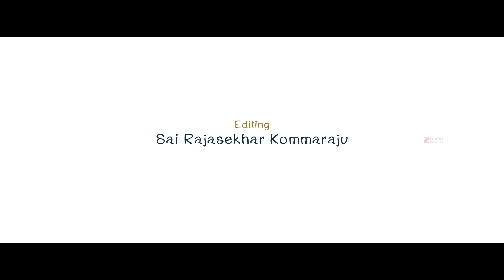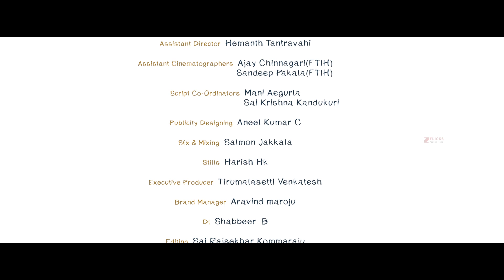Pilla Pillagadu Web Series S2 E3 || Latest Telugu Web Series 2019 || Sumanth Prabhas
Watch Our Latest Telugu Web Series Vijay Gaadi Veeragaadha

►For all the Pilla Pillagadu fans, we have an exclusive coupon
    code  from Happi Mobiles, all you have to do is check out this
    Press the like button and fill the details, you will get an instant Rs.
    on nearest Happy Mobile store

Hello! Guys

Welcome back to the second season of Pilla Pillagadu Web Series. We thank you for the phenomenal response for the first season of popular RomCom Web Series and we hope you continue the same support with the second season too.

'Pilla Pillagadu' Season 2 - a ZFLICKS presentation, starring the new talent namely Sai Teja Kalvakota, Kanchan Bamane, Sai Krishna Kandukuri and Mani Aegurla in the prominent roles, directed by young filmmaker Sumanth Prabhas and produced by Mrs. Swetha Katakam.

Enjoy watching this Must Watch Telugu web series, share it with your family & friends and make this web series a grand success. Also let us know what you think about this latest trailer in the comment section, and also what kind of content you would like to see from us in the future. As Pilla Pillagadu fans requested, we have increased the duration and the number of episodes of the season 2. So keep commenting your ideas-we are always listening...

A ZURIEL STUDIOS PRODUCTION
►Cast
     Kanchan Bamane,
     Sai Teja Kalvakota,
     Mani Aegurla
     Sai Krishna Kandukuri,
     Pradeep Raparthi (Father Role)
     Veera Ganesh (Father Role)
     Child Artist Prajwal Reddy
     Child Artist Aqsa
     Padma (Mother Role)
     Ashritha
     Ajay (Shop Keeper) - (FTIH)

►Direction: Sumanth Prabhas
►Producer: Swetha Katakam
►Music Director: Kalyan Kadin
►Cinematography: Chinna Bhupala
►Editor: Sai Rajasekhar Kommaraju
►Executive Producer: Tirumalasetty Venkatesh
►Assistant Cinematographers: Ajay (FTIH) & Sandeep (FTIH)
►Script Co-ordinators: Mani Aegurla & Durga Prasad Mudiraju
►Theme Song: Naga Vamshi Krishna Seethala
►S.F.X & Mixing: Salmon
►DI: Shabbeer.B
►Associate Editor:  Harshavardhan Reddy N
►Publicity Designer: Aneel Kumar C
►Lyricist: Srirag Vadlakonda & Kalyan Kadin
►Violin: Madan Mohan
►Mixing & Mastering: Darrel Mascarenhas
►Singers: Ishq Vall & Reethu Nayani
►Still Photographer: Harish
►Makeup Man - S. Srinivas & Naagur
►Production House: Zuriel Studios

►Pilla Pillagadu Web Series Episode 1 || Latest Telugu Web Series

    v=YZSxX_IMsvg